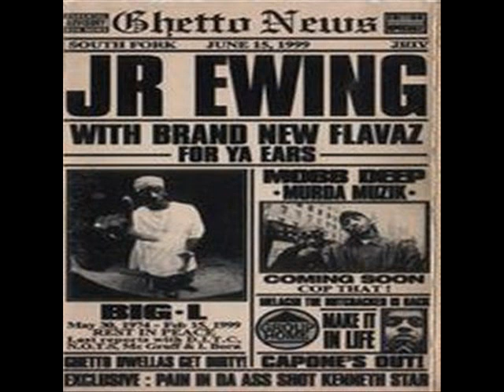Jr Ewing Ghetto News 1999 Side B 07 Nas Belly button window